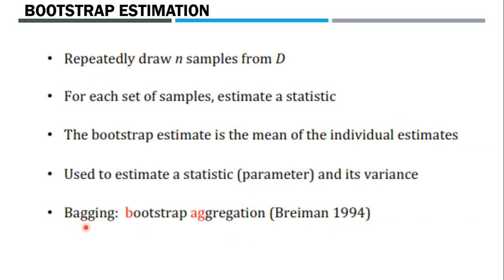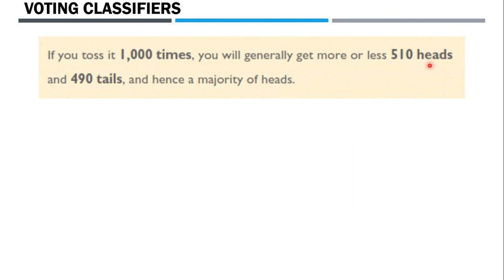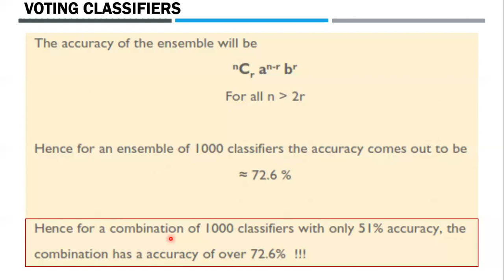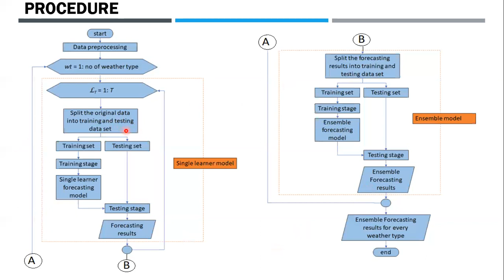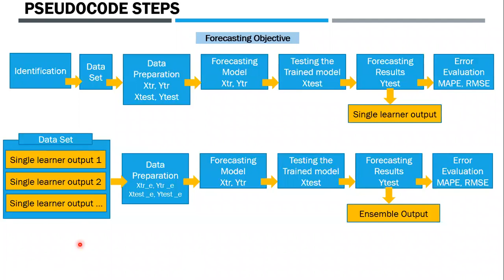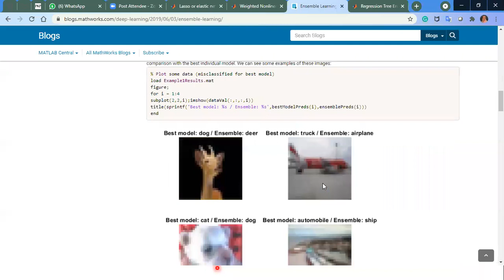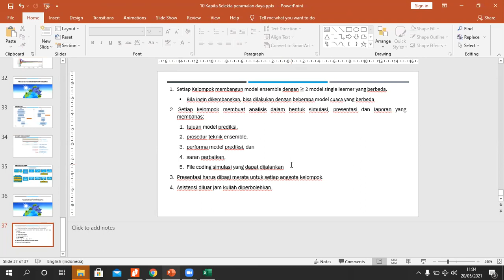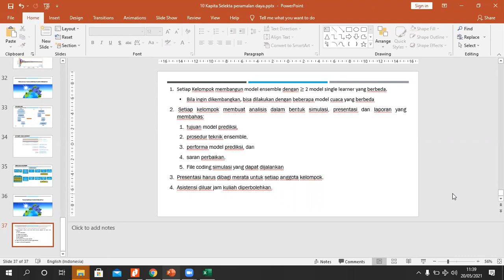metode ensemble power forecasting 2